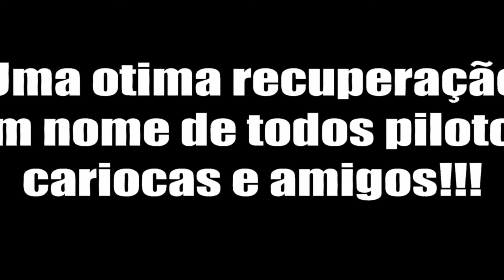Maicon Cruz #4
Grande amigo que o motocross proporcionou na  minha vida.
exemplo de pessoa e piloto,sempre jogando limpo com os adversários tudo pra ele esta bom.pena que ele sofre uma queda na ultima corrida e fraturou sua canela..em breve estará de volta com força total..estamos te esperando meu amigo essa e uma pequena homenagem em nome de todos pilotos cariocas.